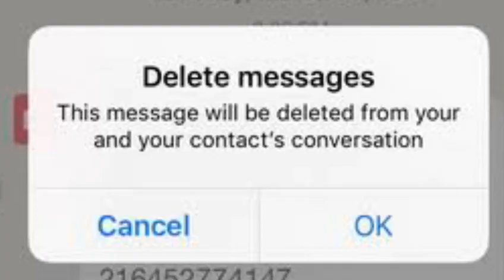Boy spends parents Rs. 16 lakh savings on PUBG doing micro transaction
We have heard crazy stories on PUBG and how some people have gone to the extreme to play the game, all just to achieve an online chicken dinner and this one tops everything. Now, a new story has surfaced from Punjab, where a teenager has spent Rs. 16 lakh from their parent's savings accounts, making in-game micro transactions and his parents have now made him work in a scooter repair shop.
 Nowadays all of them in machine life then didn't consider the family. So, take care your child to improve our life and help to achieve them in our career.